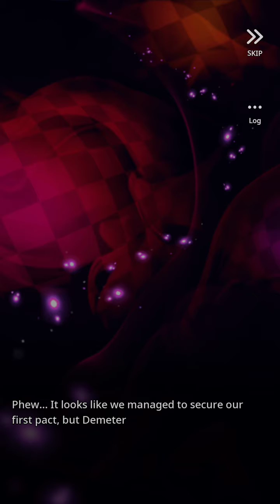DESTINY CHILD GLOBAL - ( Android RPG )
Halo semua, akhirnya DESTINY CHILD rilis versi bahasa inggrisnya dan tentunya sudah rilis di Playstore Indonesia. Game dengan desain karakter unik-unik. Battlenya pun mekarik karena dari efek skill yang mantep banget.

kalian bisa mengumpulkan kartu dengan ilustrasi karakter yang sangat bagus.
Setiap karakter dengan tampilan baru terungkap.
Banyak kostum untuk mengubah karakter dan  pasukan yang kuat dengan karakter beaufitul.
Setiap karakter dengan cerita dan suara uniknya sendiri.
Ikuti Story Dungeon saat plot menebal dan Strategisasikan deck tim Anda dengan ratusan karakter untuk dipilih.
Pertempuran Kandidat lain dan buktikan kekuatanmu!
Siapa yang akan berhasil mencapai peringkat tertinggi?
Bergabunglah dengan para Kandidat di seluruh dunia untuk mengalahkan Bos Dunia.
Bangun setumpuk hingga 20 karakter untuk pertempuran besar ini

Genre : RPG
Online Game